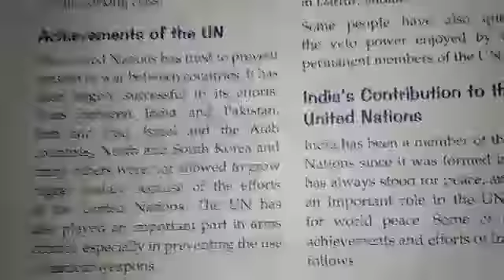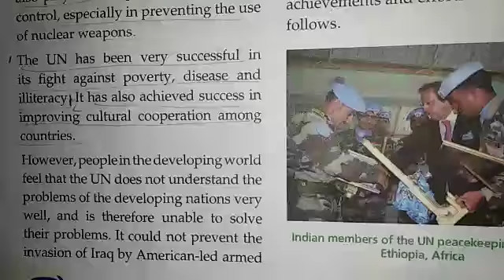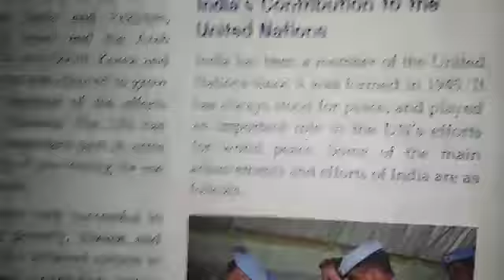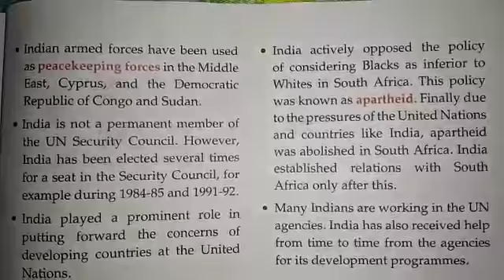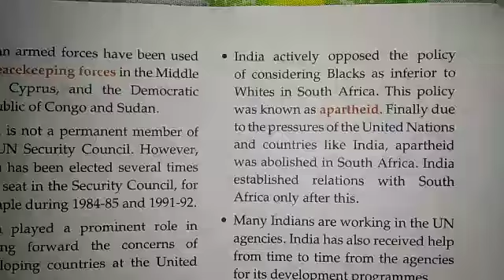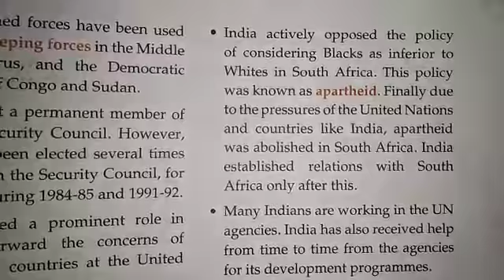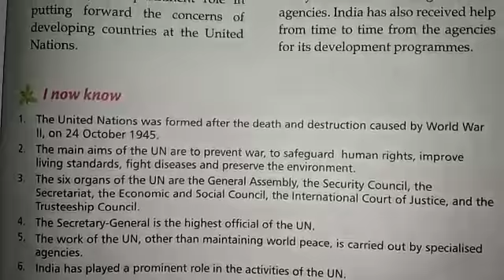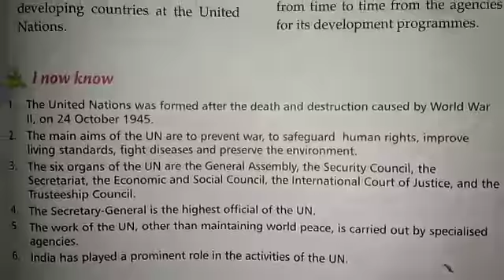The United Nations ; S.St. ; Class V ; Part 5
Video from Nootan Gupta